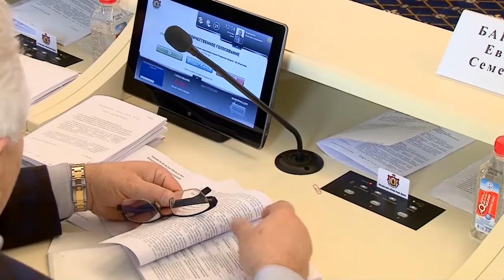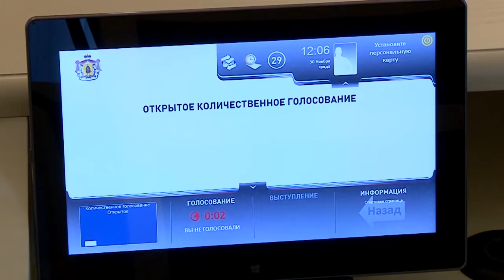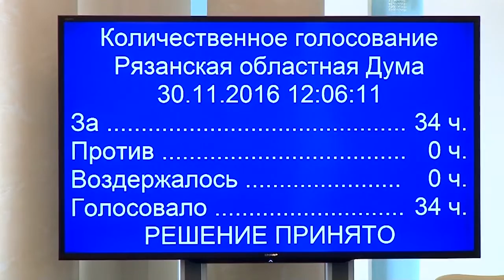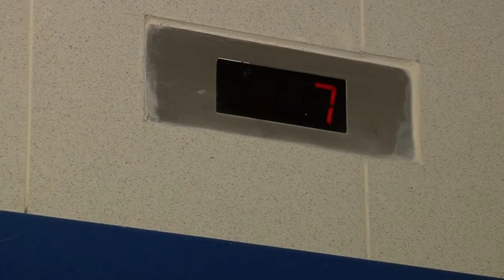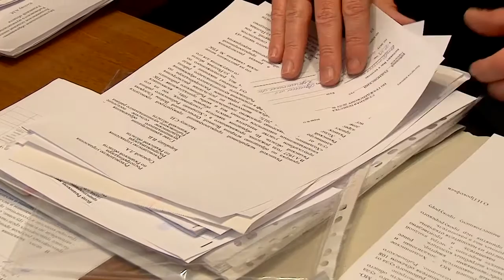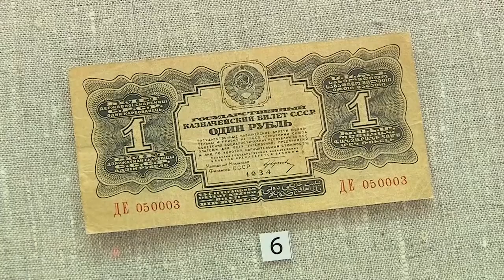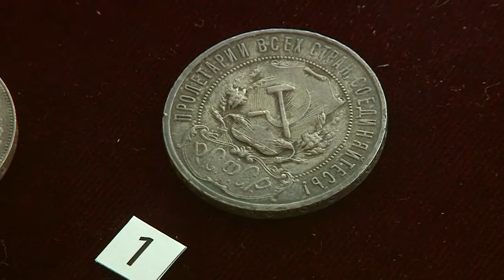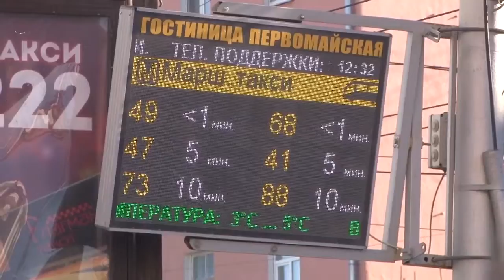День города - новости Рязани 30.11.16